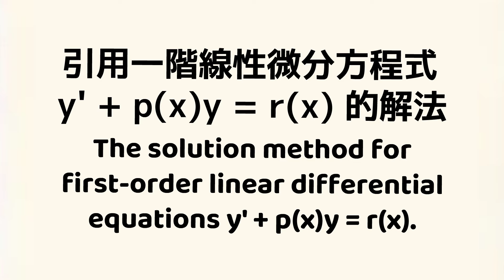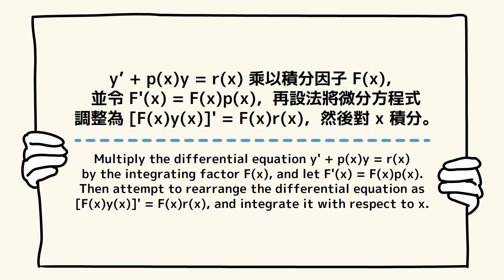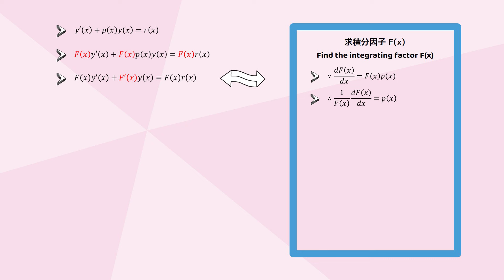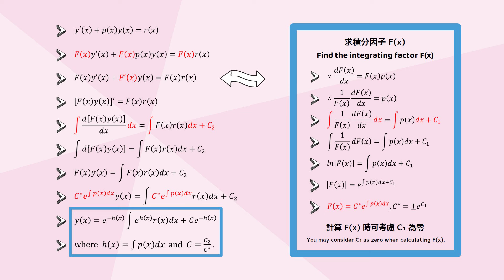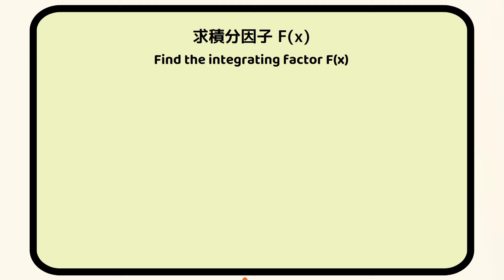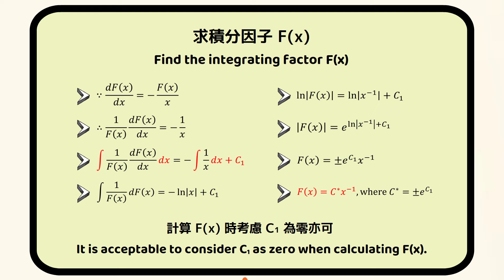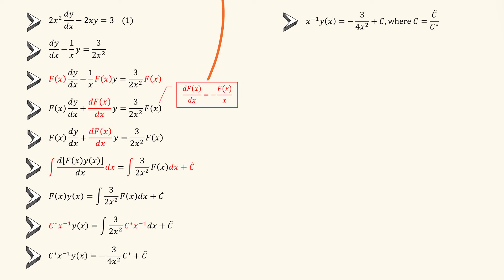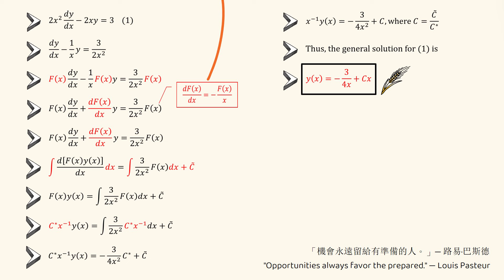【詳細解題動畫】提要014：Solve 2x²y’ – 2xy = 3｜授課老師：中華大學土木系呂志宗特聘教授(2-1)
🔴[Detailed Problem-solving Animation] Summary 014: Solve 2x²y’ – 2xy = 3｜Instructor: John C.-C. Lu, Distinguished Professor, Department of Civil Engineering, Chung Hua University, Taiwan

🔴本題是 [2024年國立臺灣大學研究所入學考試試題]，今以動畫講解之，請參閱，謝謝！
★ The 2024 National Taiwan University Graduate School Entrance Exam Questions.  It is explained in animation.  Please take the time to browse it.  Thank you!

★ ① 第1種解法：一階線性微分方程式的標準型式為 dy/dx + p(x)y = r(x)，其中每一項都乘以 F(x) 後，可得 F(x) dy/dx + F(x) p(x)y = F(x) r(x)。再令 F(x)p(x) = dF(x)/dx，則可將微分方程式等號左邊的兩項合併為一項。

★ ② 第2種解法：可引用正合微分方程式 (Exact Differential Equation) 的判斷式，判斷問題是否適合使用正合微分方程式的解法求其通解 (General Solution)。

🔴【使用 ChatGPT 以圖生圖｜運用 SUNO AI 編輯動畫音樂】
[ChatGPT Prompt] 請根據所給圖片，生成一個類似的圖。
[SUNO AI Prompt] funny german rap